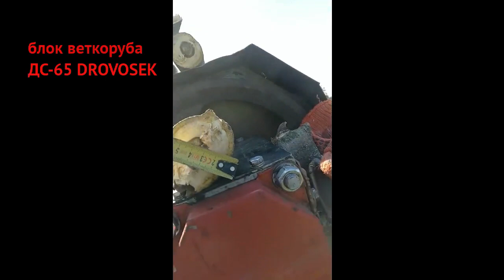ДРОБИЛКА ВЕТОК своими руками 🛠. Рубим до 65 мм [ДС-65 DROVOSEK]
Как сделать дробилку для веток своими руками? Наш клиент прислал нам видео отзыв как из блока ДС-65 Drovosek изготовил веткоруб с бензиновым двигателем 7 л.с. Такой веткоизмельчитель справляется с заявленым диаметром веток 65 мм - сырая порода дерева, диаметр до 50 мм - сухая порода дерева.

00:00 Веткоруб своими руками
00:09 Модуль Дровосек рубит до 65 мм
00:16 Меряем нарубленные ветки
00:35 Бензиновый двигатель
01:12 Заводим двигатель и показываем процесс рубки
02:21 Результат после рубки

Гарантия на все Блоки производства Drovosek -12 месяцев.

Отправляем Измельчители Веток Drovosek по всей Украине. Возможен самовывоз из г.Боярка, Киевская обл.